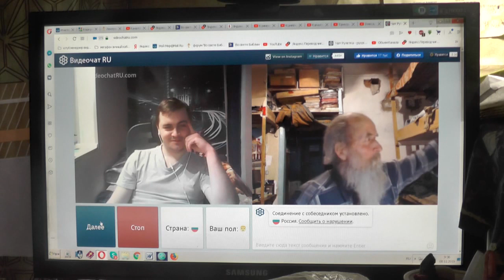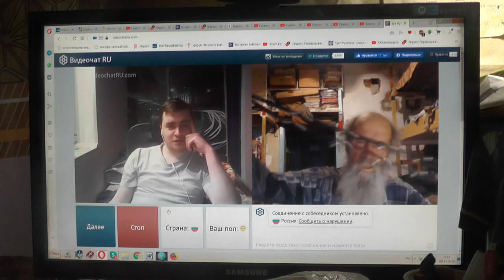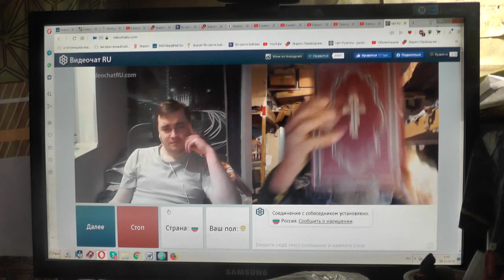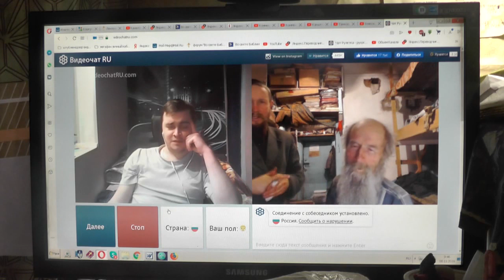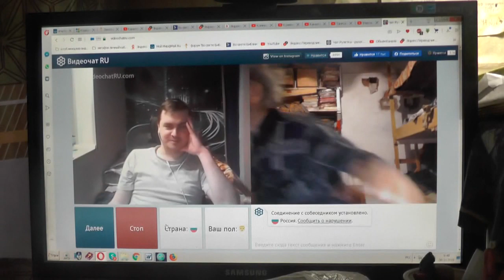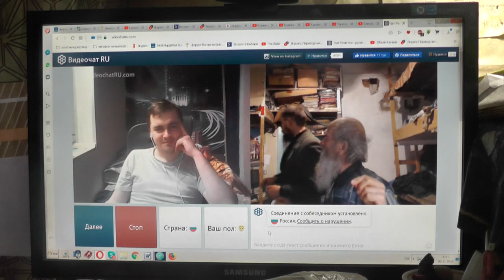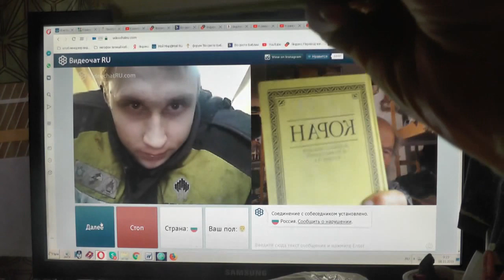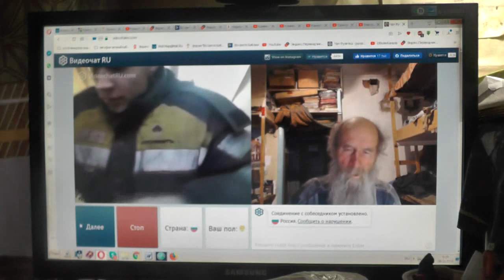№93. Иоан.3:36 Верующий в Сына имеет жизнь вечную,..